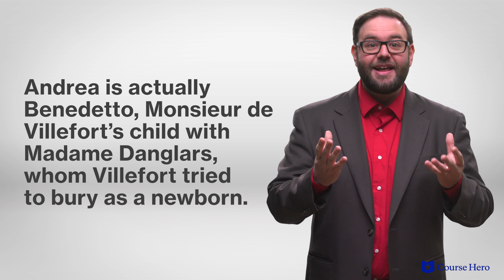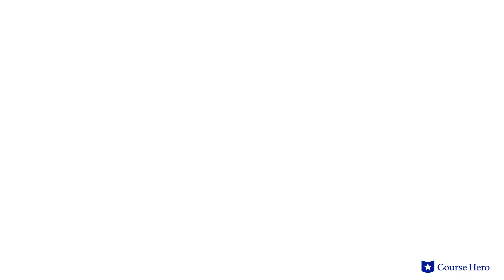The Count of Monte Cristo by Alexandre Dumas | Chapters 62–64